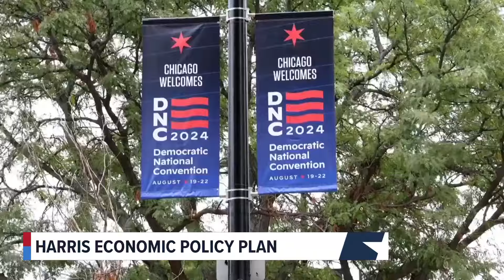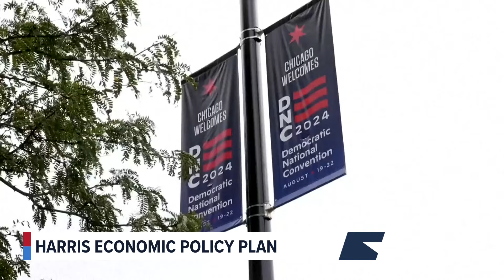Harris releases economic policy plan, first presidential debate planned for September